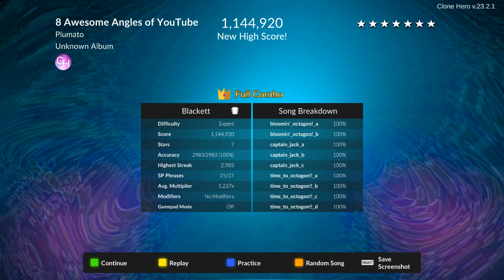8 Awesome Angles of Youtube 100% FC (First Ever of the Original Chart)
db. easily my best FC. somehow got that 2750ns after 20 minutes and the fc ended up taking 4 hours. classic